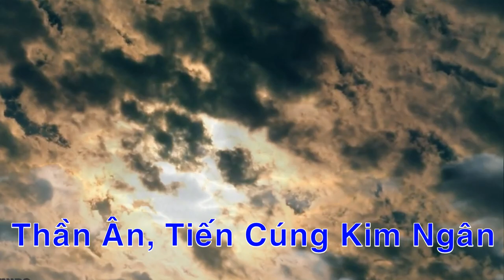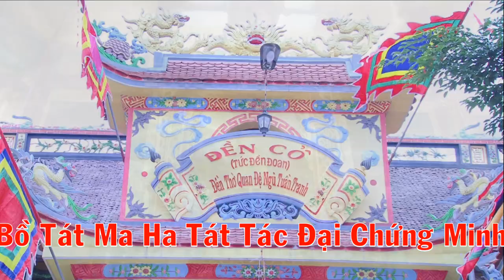TĐ Thùy Linh Hầu Nhị Vị Hoàng Tử ( Quan Lớn Đệ Tứ - Ông Lớn Tuần )Tại Mẫu Thoải Linh Từ